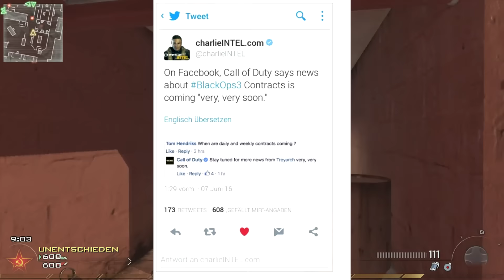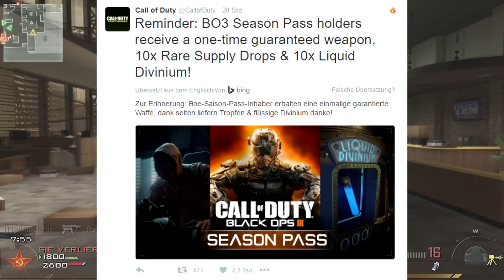BO3! SCHWARZMARKT+AUFTRÄGE+WAFFEN BESTECHUNG+10 SELTENE V.LIFERUNGEN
ASTRO A40 Für PS 4 Kaufen | ASTRO A40 Für XONE Kaufen
IW & COD4 Vorbestellen: PS4 | X1 | PC

Wenn Euch das Video gefallen hat dann:
► Kommentiert
► Liked
► Teilt
►Facebook Fanepage
►MEIN HEADSET ASTRO GAMING A40
►MEIN HEADSETTurtle Beach Ear Force Stealth 400 Premium
►Mein Gaming Monitor BenQ GL2760H
►Mein PC Monitor Acer S242HLCBID
► Mein LED TV Samsung UE40J5150
► Mein Aufnahmegerät Elgato Game Capture HD60 S
► Kamera Nikon Coolpix L840 Digitalkamera